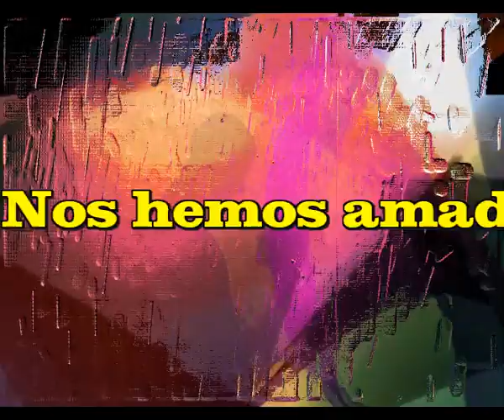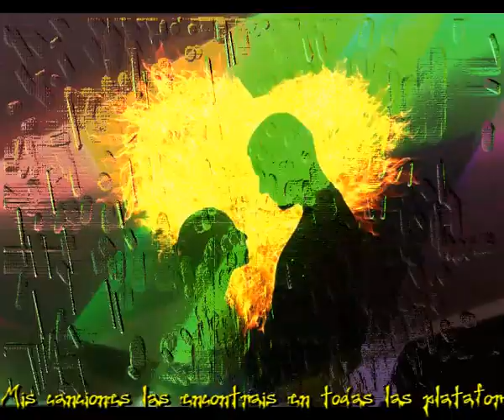Nos hemos amado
Tu y yo nos hemos amado
Con cariño espontaneo y sincero
Con pasion de mucho tiempo
Saboreando un buen momento

Tu y yo hemos sembrado huella
como niños que descubren
Y a pesar de los años
Cada uno con su estrella

Y cuando llega de repente
Esa lucha frente a frente
Sabiendo que no hay pecado
Cada uno en nuestro lado

Tu y yo, ahora tenemos secretos
Los dos sabemos lo que no saben
Jamaz pensamos que era tan lindo
Fuimos tu la niña y yo el niño

Tu y yo hemos volado sin alas
Al sol a la luna y las estrellas
Amor por supuesto que lo ha habido
Los dos el amor hemos vivido

Intermedio